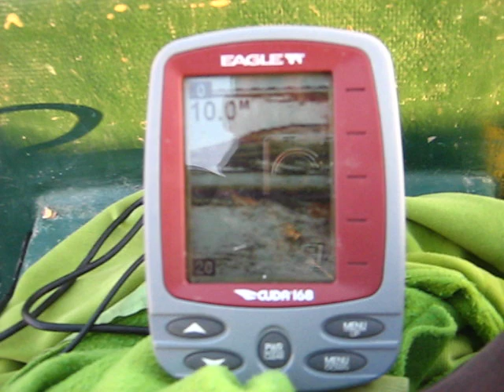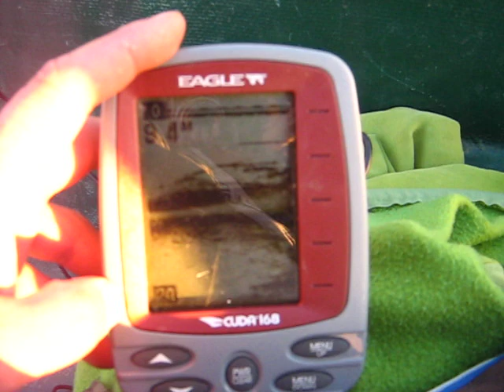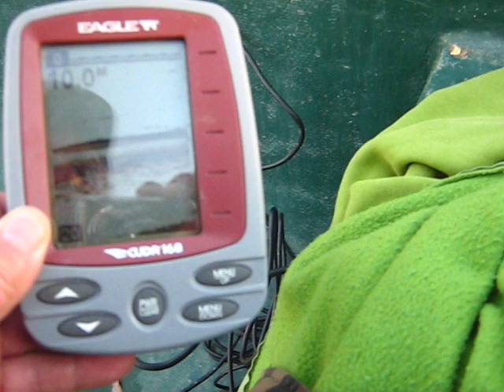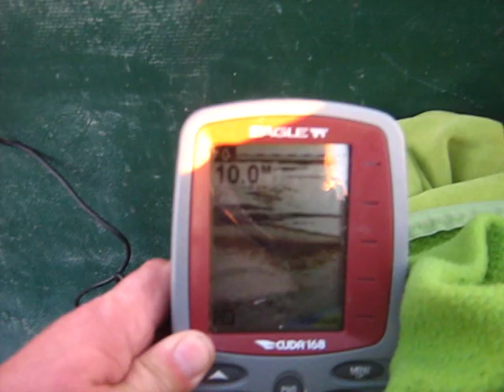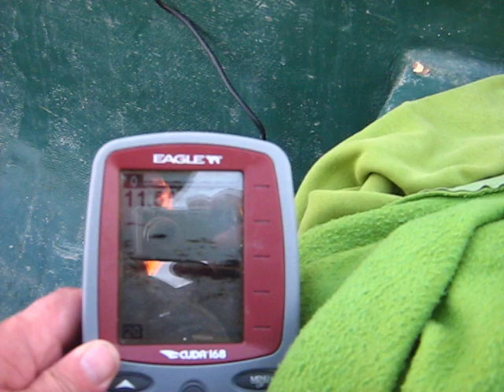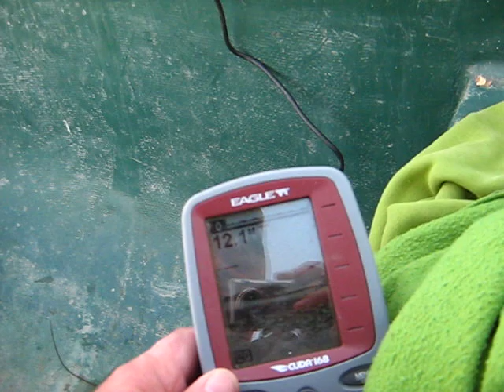Cu sonarul la butuci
Un sonar ajuta si el cit poate  ,sa afli ce obstacole se afla sub apa si sa afli daca pestele e pe fundul apei s-au intre ape ,m-ai mult de atit  nu prea ai ce afla,dar e destul,totusi uneori e de preferat sa eviti tehnologia si sa te bizui doar pe  experienta  si simturile tale.Asta, pentru ca neprevazutul e de multe ori mai placut decit informatiile de ultima ora.